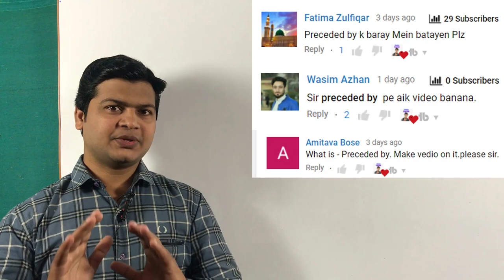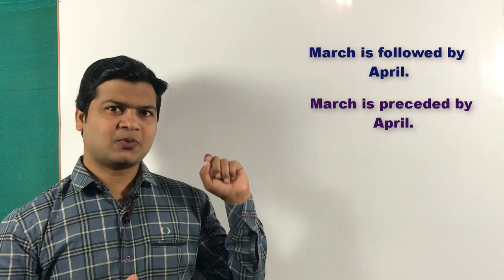Use of preceded by & followed by | preceded by vs followed by in English by Taukir Alam.